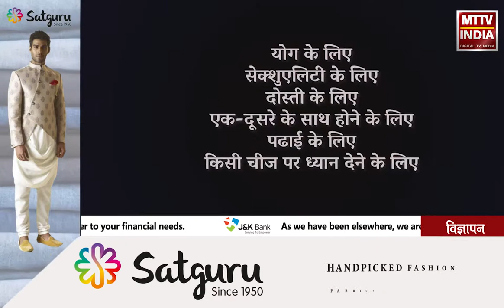AJMER NEWS | देर रात तक काम करें या सुबह उठकर ? | MTTV INDIA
देर रात तक काम करें या सुबह उठकर